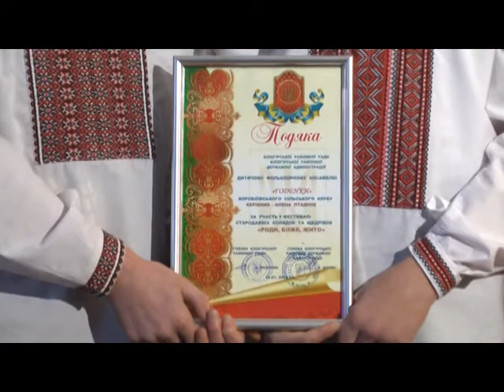Народні ТРАДИЦІЇ. Фестиваль колядок частина 2